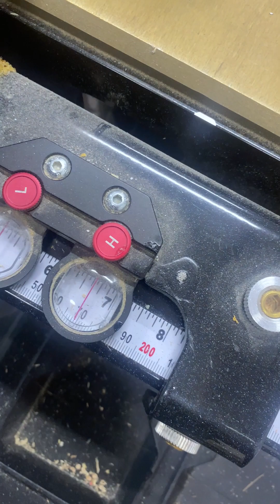Walnut Meditation Altar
Quuck video of a walnut meditation altar.